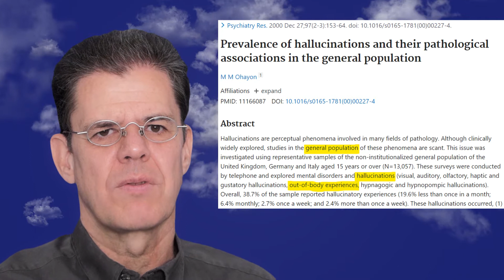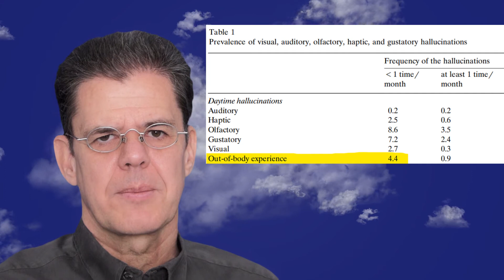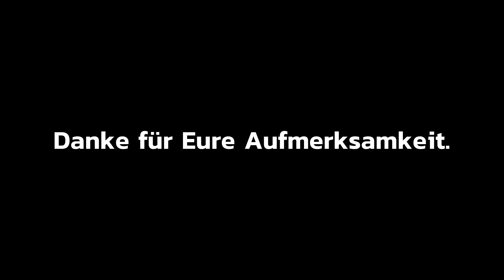Außerkörperliche Erlebnisse - eine Besonderheit von Nahtoderlebnissen?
Sind äußerkörperliche Erlebnisse im Zusammenhang mit Nahtoderlebnissen wirklich etwas so besonderes, wie es die Nahtodforscher behaupten?
"Der Traum ist eine Halluzination, aber nicht alles in ihm ist ein Produkt der Fantasie. Wenn man zum Beispiel im Traum die Alarmanlage eines Autos hört, könnte das eine Halluzination sein – oder aber auf der Straße heult tatsächlich eine Sirene."

Sam Parnia et al.: AWARE – AWAreness during REsuscitation – A prospective study,Resuscitation Journal, Bd. 85, Nr. 12, 2014, S. 1799–1805,

Prevalence of hallucinations and their pathological associations in the general population, M. M. Ohayon, DOI: 10.1016/s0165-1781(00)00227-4